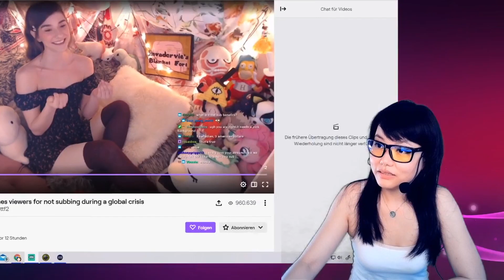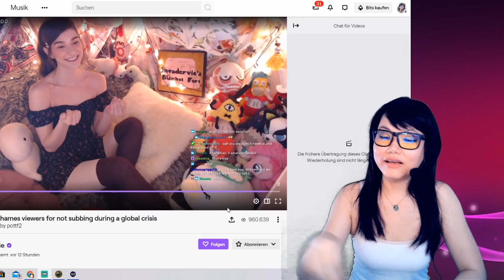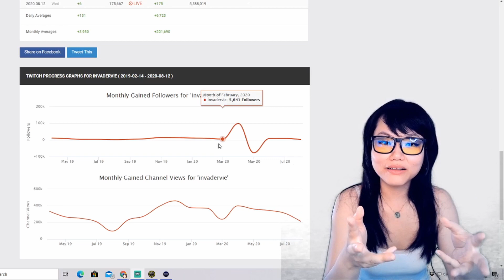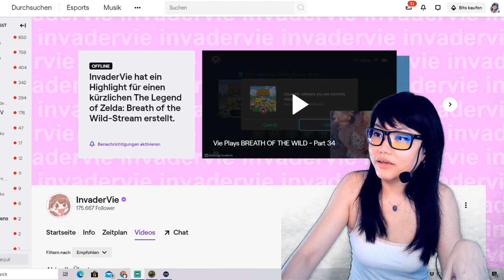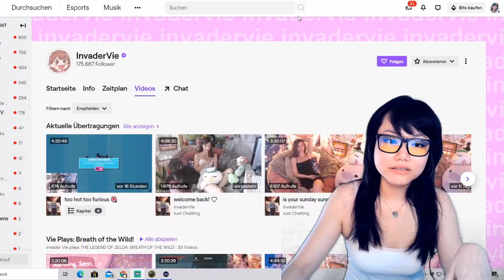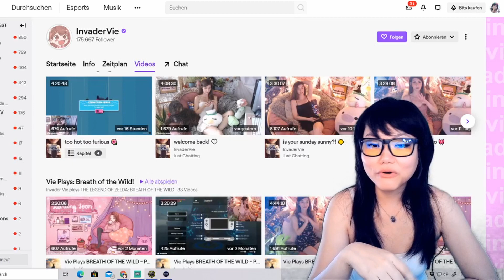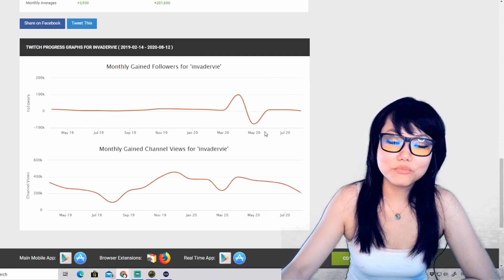What happend to the most hated twitch streamer Invadervie? Viral twitch marketing analysis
So this is a different approach to access  what invadervie "money demanding clip" actually has done to her channel and her channel growth. On the contrary to what everybody else says the incident had no impact on her twitch channel growth and I can show you stats for that. In a nutshell brilliant viral marketing strategy!

Entitled streamers from a marketing perspective - Twitch Streamer Analysis